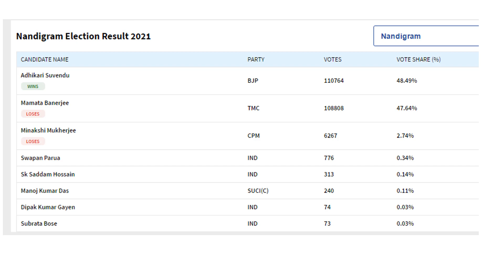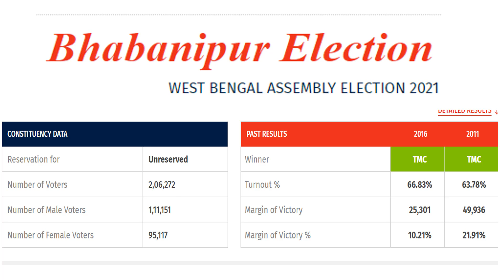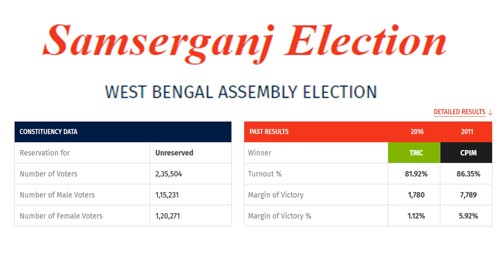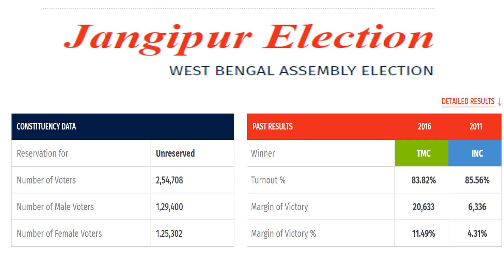बंगाल उपचुनाव वोटिंग के पहले 3 सीटों का ओपिनियन पोल ताजा आंकड़े | आखिर भवानीपुर सीट कौन जीतेगा ?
बंगाल उपचुनाव वोटिंग के पहले 3 सीटों का ओपिनियन पोल
ताजा आंकड़े आखिर भवानीपुर सीट कौन जीतेगा